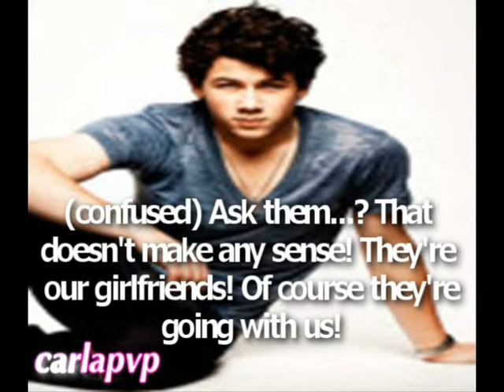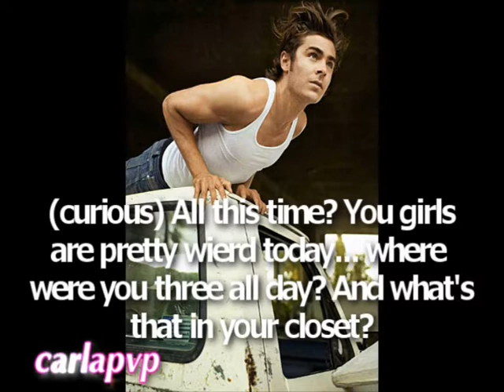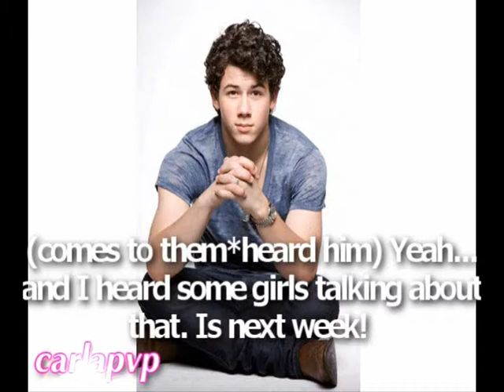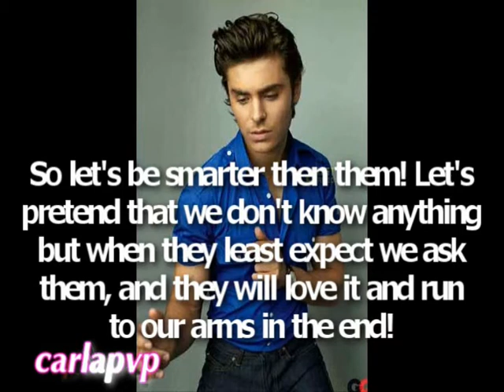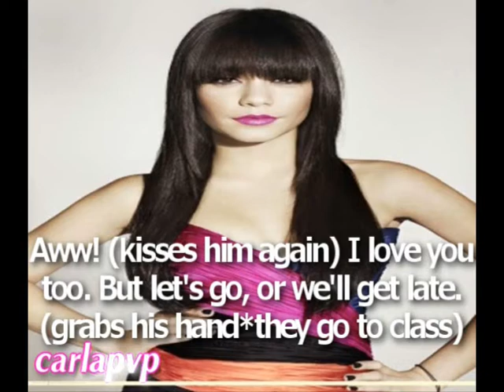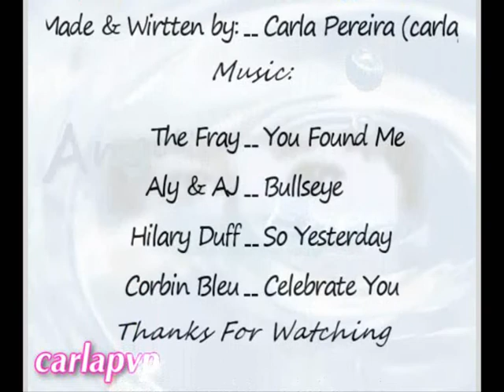Angel's Eyes (episode 20) HQ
RE-UPLOUD from carlpvp1